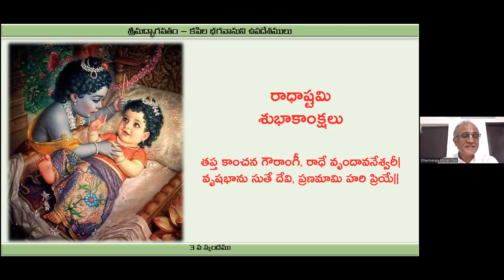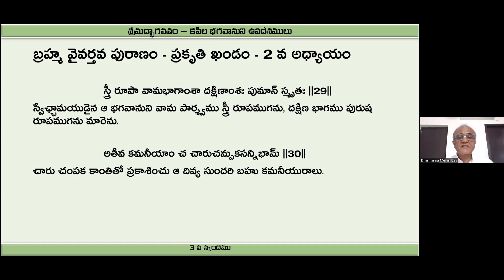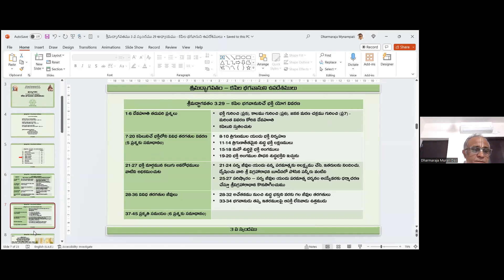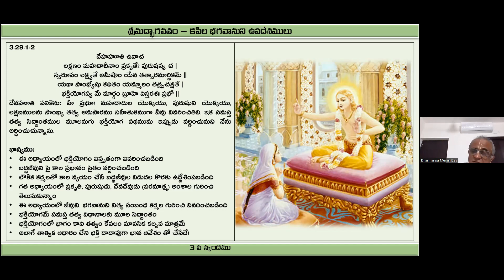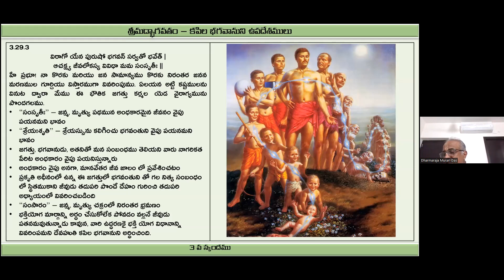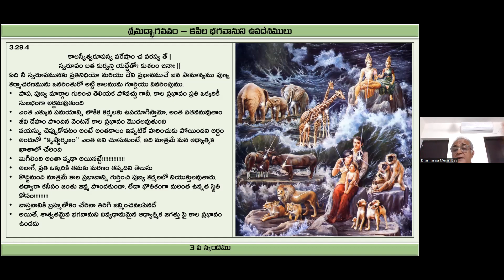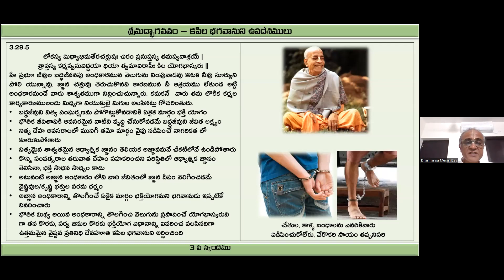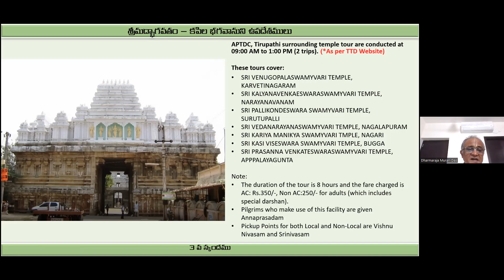కపిల గీతం by H. G. ధర్మ రాజు మురారి ప్రభుజీ 23/9/23